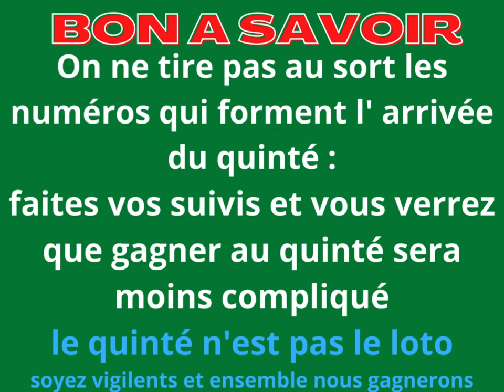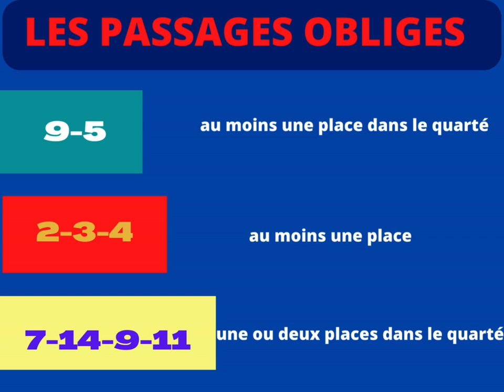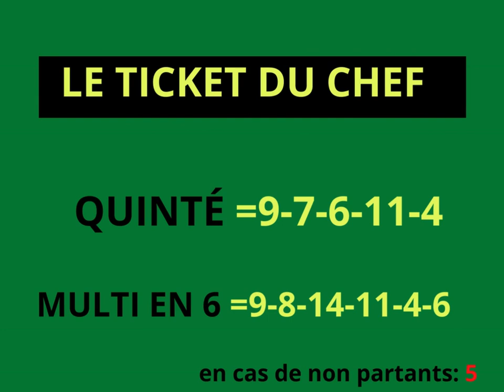Pronostic dernière minute quinté du jour : R1C4- PRIX GEORGES PASTRE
Je vous présenté dans cette vidéo ma vision de la dernière minute du quinté  du jour de :
Mardi 19/12/2023
R1C4 - PAU
13:50  - PRIX GEORGES PASTRE
Haies - Handicap - Réf.: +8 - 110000 € - 3500 m
GazonCorde à droite
Pour tous poulains et pouliches de 4 ans.

Rejoignez cette chaîne pour la soutenir et lui permettre plus d’efforts à fin  que vous ayez de plus en plus de meilleurs pronostiques :